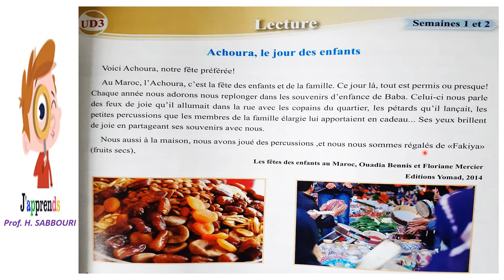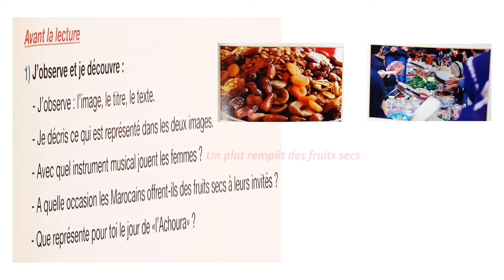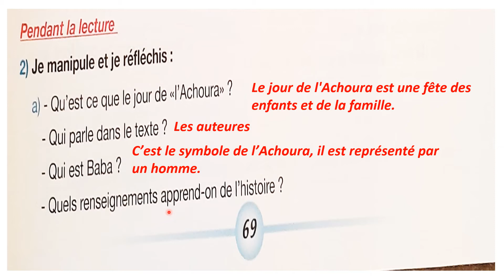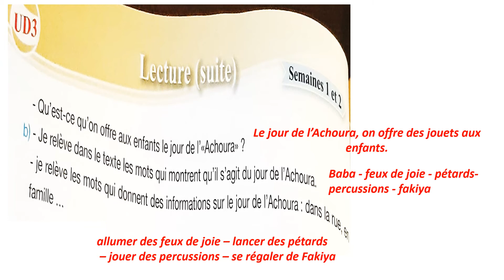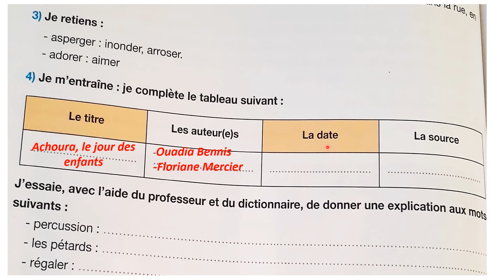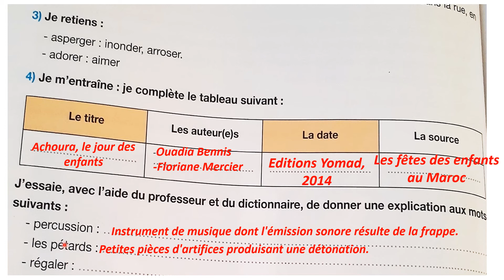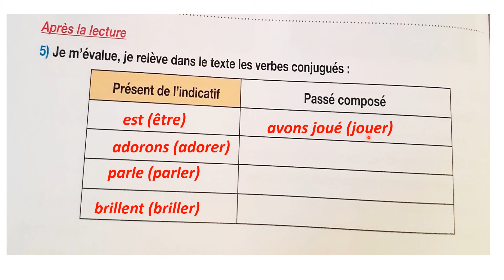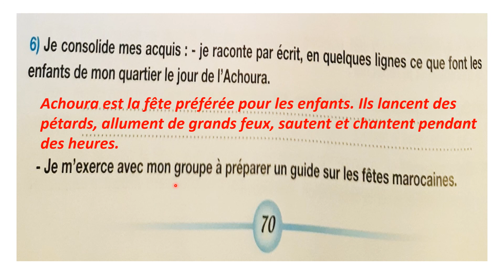ACHOURA, LE JOUR DES ENFANTS PAGE 69